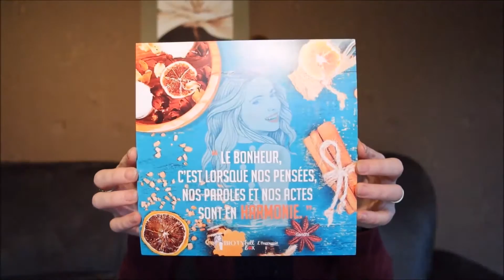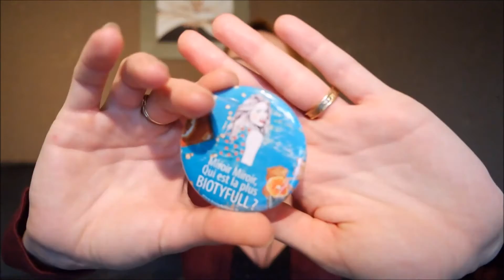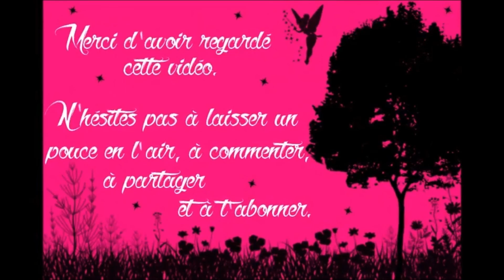[Beauty Box] Biotyfull Box L'Harmonie et bilan sur mon abonnement de 1 an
Biotyfull Box: Pura Bali L'atelier des Délices Kos Paris Altearah Bio

Coucou les filles, coucou les garçons!!

J'espère que cette vidéo vous plaira, si c'est le cas faite le moi savoir en lui mettant le fameux pouce en l'air, en laissant un petit commentaire et en l'a partageant sur les réseaux sociaux ;-)